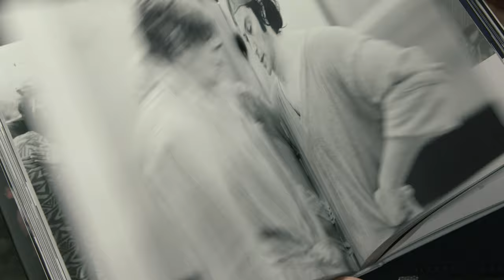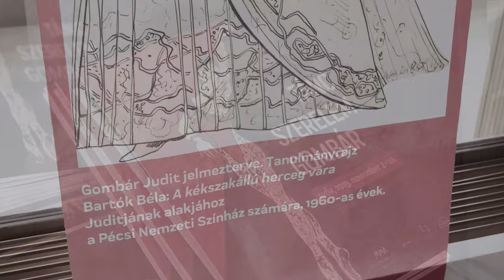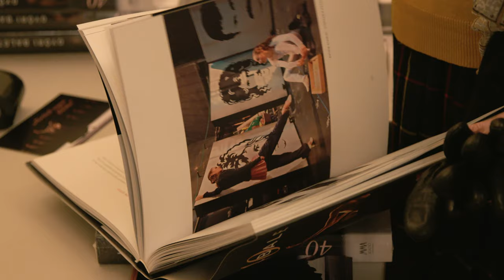Győri Balett 40 – Könyvbemutató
A Pesti Vigadóban mutatták be a 40 éves Győri Balettről készült ünnepi albumot. A Magyar Művészeti Akadémia Kiadójának gondozásában megjelent impozáns kötet az 1979. november 2-án megalakult Társulat történetét mutatja be a kezdetektől napjainkig. A kötet bemutatóján készült anyagunkban Kiss János Kossuth-díjas táncművész, a Győri Balett alapítója és jelenlegi igazgatója, az MMA levelező tagja mondja el gondolatait a kiadványról, és a Győri Balett életének sarokpontjairól.